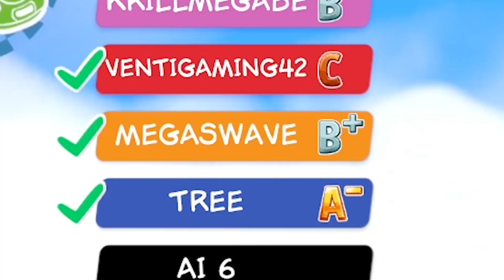Garfield Kart is incredibly chaotic..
Garfield Kart but Funny I think

▶Tree

▶Art by Mars
▶Edited by Mars and Loaffy